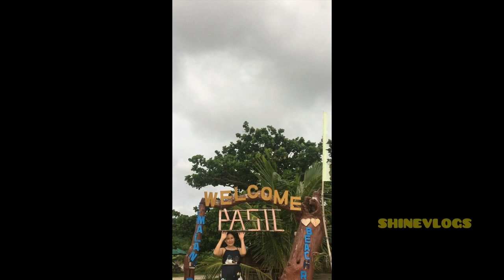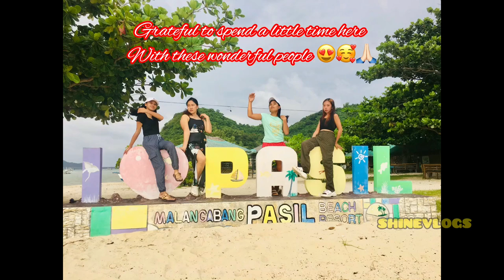PASIL BEACH RESORT 🥰|SHINE VLOG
Hi 👋  mga tao.Im SHINE VLOGS from Philippines 🇵🇭. I like making life experiences, travel and Caregiving NCII journey.